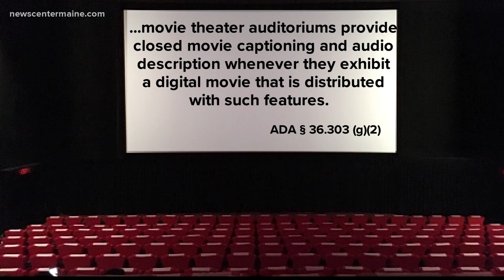NOW: Nordica Theatre may consider open captioning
NOW: Nordica Theatre responds